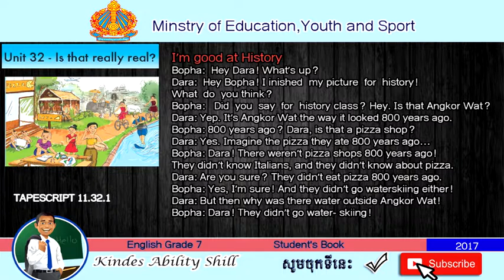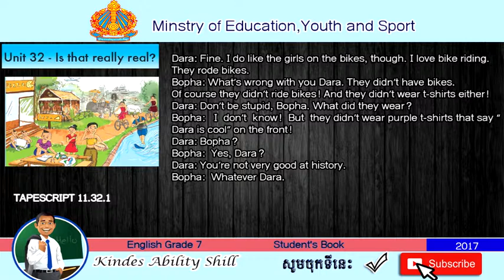TAPESCRIPT 11.32.1 ENGLISH GRADE 7 .TEACHER KHMER